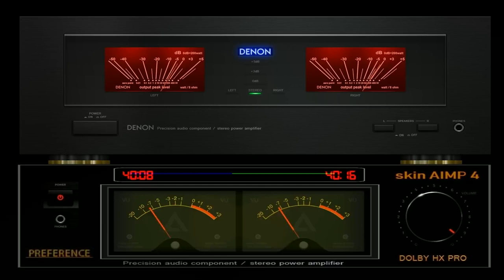Johnny M5 { John D'Arrow } New Italo ATH M40X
1.JohnnyM5 - Intro
2.Johnny M5 - Lonely Boy
3.Johnny M5 - Moscow Nights  (Maxi Version)
4.Johnny M5 - Shadows Of My Dream
5.Johnny M5 - Standing Alone
6.Johnny M5 - Take The Heart  (Maxi Version)
7.Johnny M5 - The Night ( For You & Me )
8.Johnny M5 - Time To Remember (Extended)
9.Johnny M5 - Italo Dancer ( demo Bass vers. )